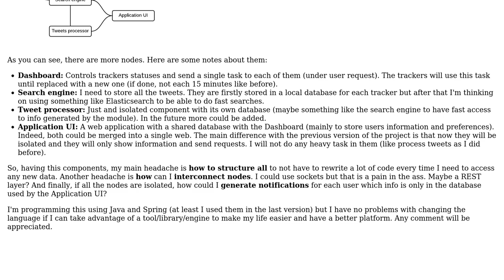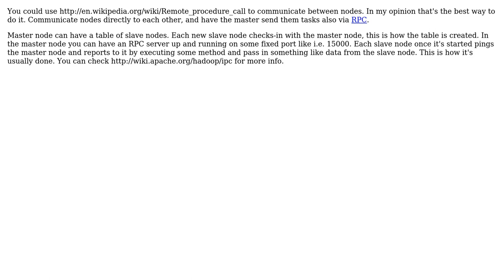Software Engineering: Interconnect nodes in a Java distributed infrastructure for tweet processing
With thanks & praise to God, and with thanks to the many people who have made this project possible! | Content (except music & images) licensed under CC BY-SA | Music | Images & others | With thanks to user K-Zen user David Moreno Garcia and the Stack Exchange Network Trademarks are property of their respective owners. You are responsible for your own actions.